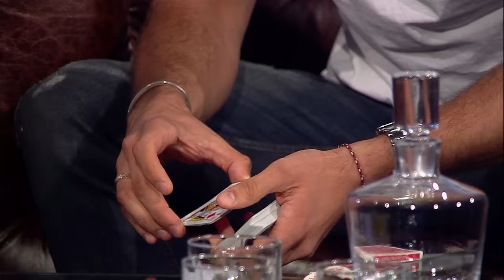Piotr Stramowski jest człowiekiem wielu talentów! Jeden z nich pokazał u Kuby Wojewódzkiego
Twardziel o twarzy anioła i dziewczyna, której nazwisko jest zmorą niejednego restauratora w Polsce - zapraszamy na „Kuchenne rewolucje” w stylu Kuby! Na słynnej, skórzanej kanapie będzie krwiście, bo w ruch pójdą noże, inwektywy i inne kulinarne anegdotki.

Tę rzeźnię w postaci nowego odcinka Wojewódzkiego zapewnią wam Piotr Stramowski i Lara Gessler! Nie ukrywamy, że Kuba już żałuje, że ich zaprosił. Pewnie sam nigdy tego nie przyzna, ale ta utalentowana dwójka już depcze mu po piętach.

Czy studio pomieści rozbujałe ego wścibskiego dziennikarza, testosteron Stramowskiego i delikatność Gesller? Pamiętajcie, tu nie ma miejsca na stereotypy: blondynka ma charakter,  temperament matki i krew rewolucjonistki, a przystojniak z serialu „Na noże” nie jest aż tak słodki, jak wam się wydaje. Zapraszamy więc na creme de la creme polskiego show-biznesu okraszony polską kuchnią i dużą dawką sarkazmu. Bon appetit!